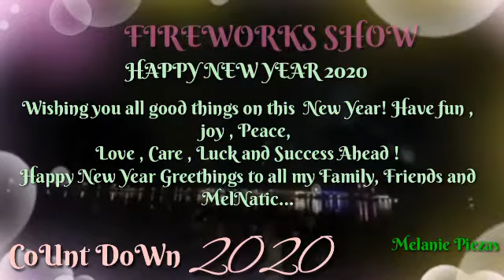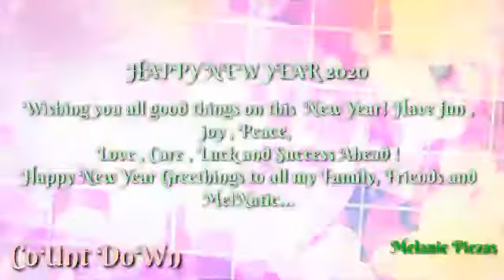NEW YEAR COUNT DOWN FOR 2020 FIREWORKS DISPLAY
Mick23Tv,

HAPPY NEW YEAR COUNT DOWN FOR 2020 WISH AND GREETINGS.

Wishing You All Good Things On This New Year! Have Fun, Joy, Peace, Love, Care, Luck And Success Ahead! Happy New Year Greetings To All My Family , Friends ,  LoveOnes, and MelNatics.

SHARE, AND HIT THE TINY BELL BOTTON SO YOU WILL UPDATE WHEN  I UPLOAD MY NEW VIDEO. THANK U MELNATICS

MELANIE PIEZAS